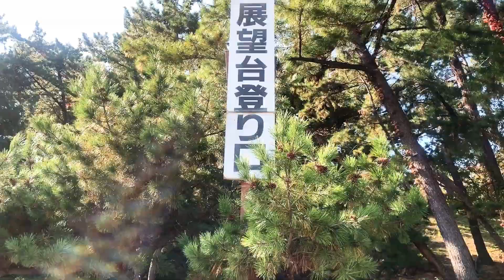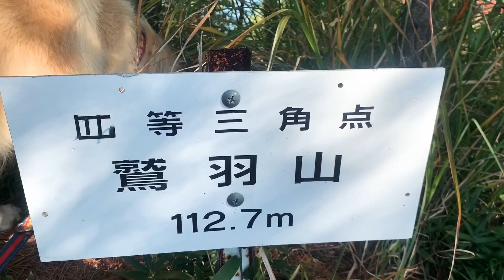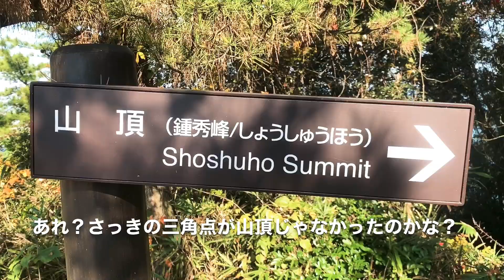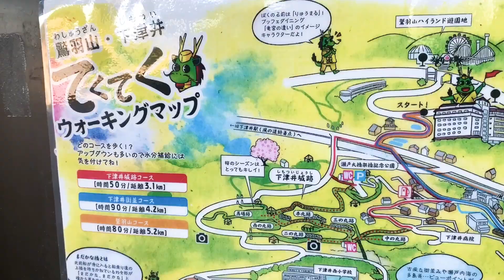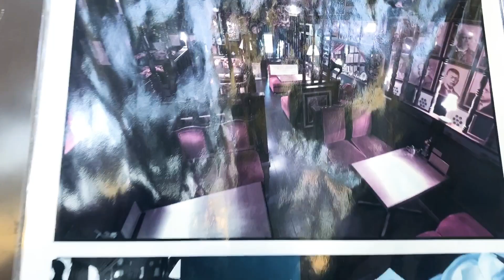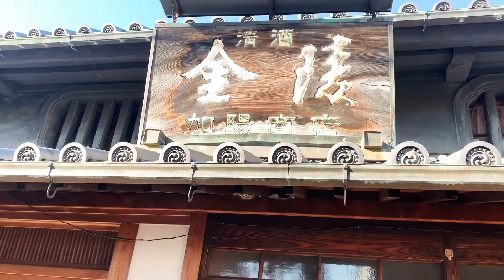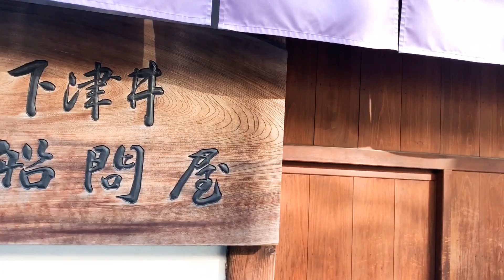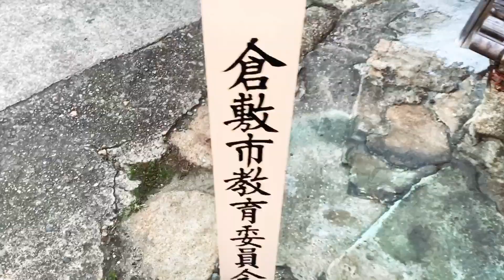犬と鷲羽山をぶらり歩き【犬と散歩 #9】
犬と散歩する動画シリーズの第9弾！

今回は岡山県倉敷市にある鷲羽山という低山をぶらり散歩してきました。瀬戸大橋がきれいに見えて最高のロケーションですので、ぜひ行ってみて下さい。

【犬と散歩 #2】兵庫県 赤穂市を愛犬と町ぶら 赤穂市内編

【犬と散歩 #3】兵庫県西宮市で犬とカフェの店内でランチ　〜となりの人間国宝さんステッカーを初めて見た〜